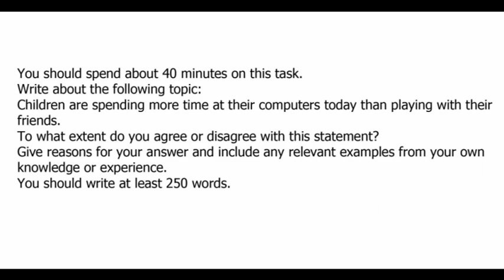WD7T2HW3 NOV 6TH WED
Writing task 2 homework for IELTS student.